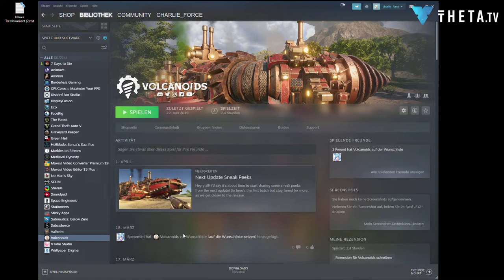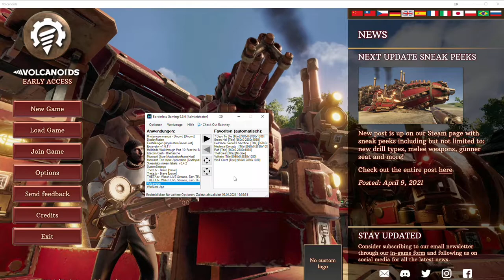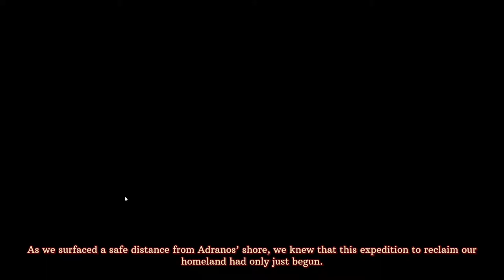2021 04 09 Volcanoids Day 1